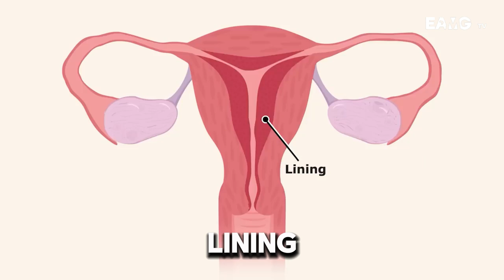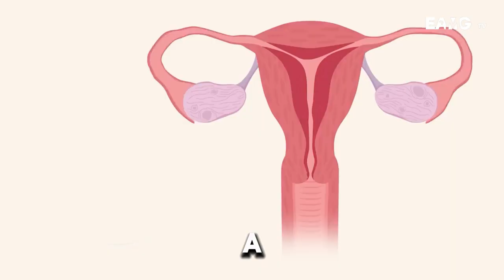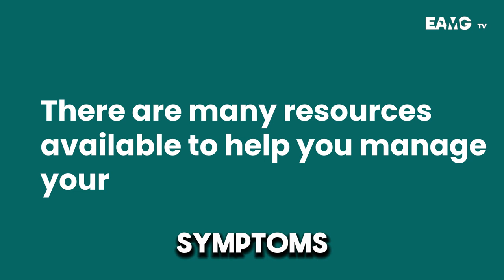What you Need to know about Endometriosis